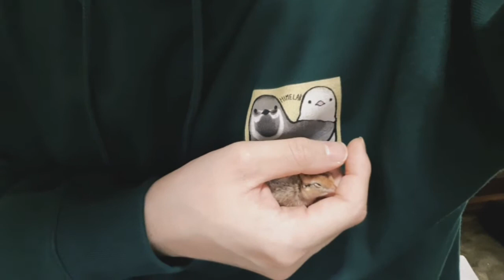コリンウズラの雛 手の中でうっとり